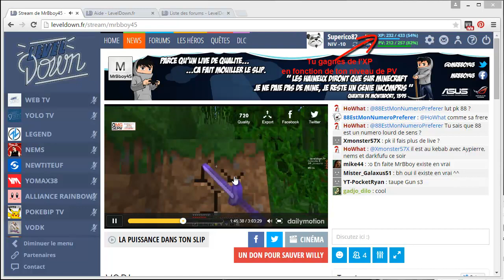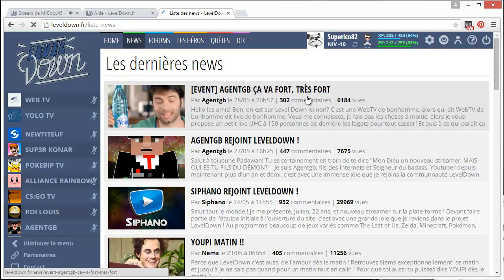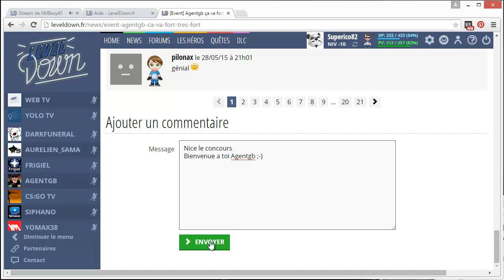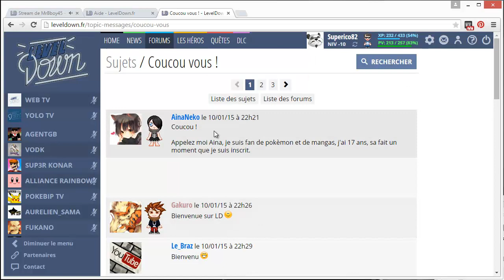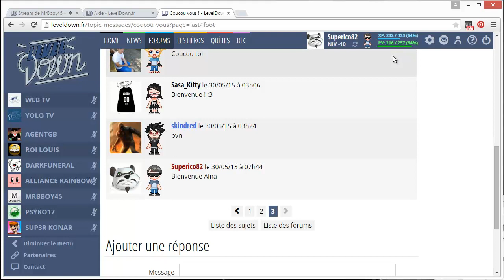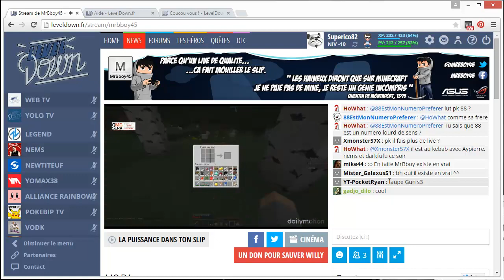Comment gagner PV & XP sur Leveldown ?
Hey Sistas & Bros !
Si, comme moi, vous aimez trainer sur Leveldown, vous serez intéressés de savoir comment gagner de l'XP et des PV sur la plateforme de stream.

Battle Tag: Superico82#2949 (Si tu veux jouer avec moi)
Retrouve-moi sur Facebook: